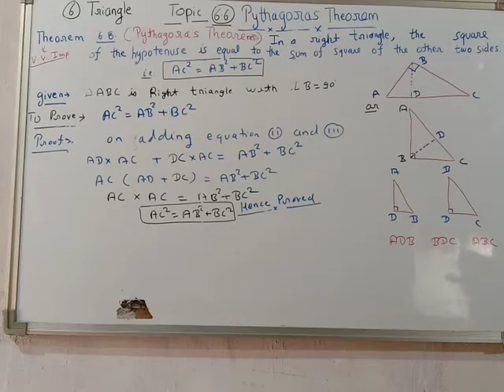theorem6.8 pythagoras theorem class10 ch6 triangle ncert part3